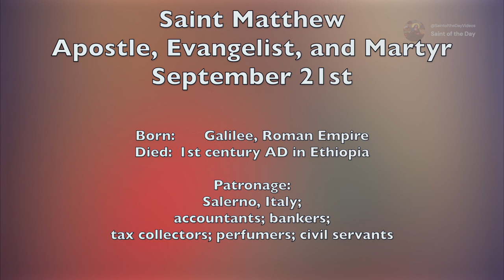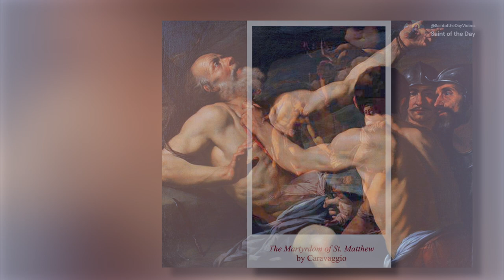Saint Matthew, Apostle and Martyr - September 21st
Born:       Galilee, Roman Empire
Died: 1st century AD in Ethiopia

Patronage:
Salerno, Italy;
accountants; bankers;
tax collectors; perfumers; civil servants